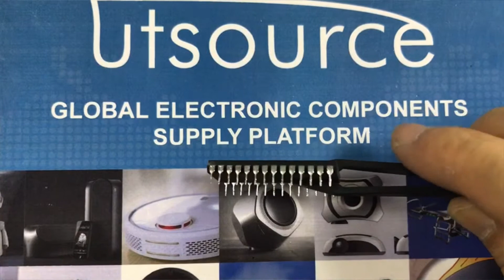ADG406BNZ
Specifications:
Encapsulation: DIP-28
Brand: Analog Devices
DateCode: 06+
Packaging: Tube
Part Status: Active
Multiplexer/Demultiplexer Circuit: 16:1
Number of Circuits: 1
On-State Resistance (Max): 80 Ohm
Channel-to-Channel Matching (ΔRon): 4 Ohm
Voltage - Supply, Single (V+): 12V
Voltage - Supply, Dual (V±): ±15V
Switch Time (Ton, Toff) (Max): 160ns, 150ns
Charge Injection: 8pC
Channel Capacitance (CS(off), CD(off)): 5pF, 50pF
Current - Leakage (IS(off)) (Max): 500pA
Crosstalk: -85dB @ 100kHz